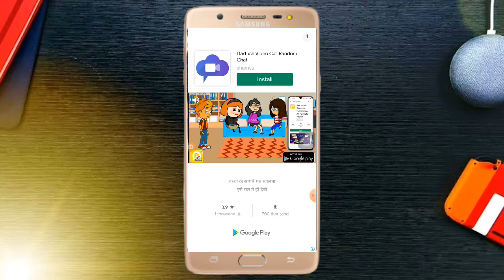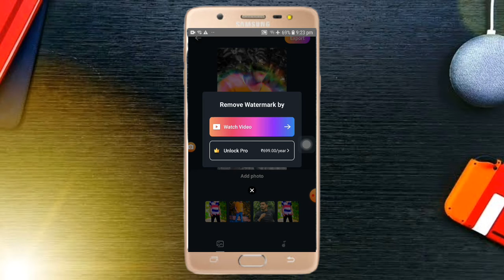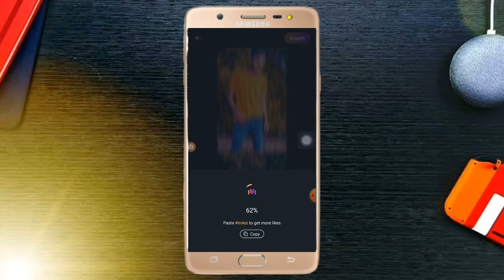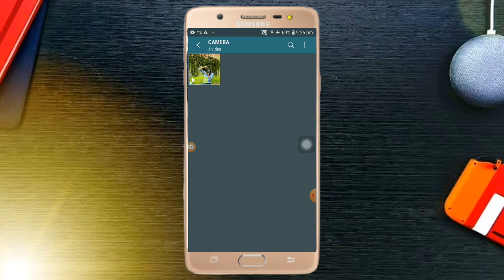mAst App Watermark Remove kare 1 Click Me | मस्त ऐप वॉटरमार्क रिमूव करे 1 क्लिक मे R.K Trick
मै आज आप को इस Video मै बताने वाला हूँ कि आप किस तरह से 1 Click me mAst App का Watermark Remove कर सकते है